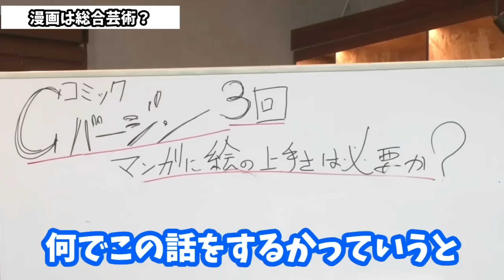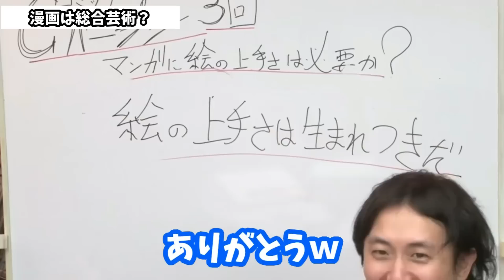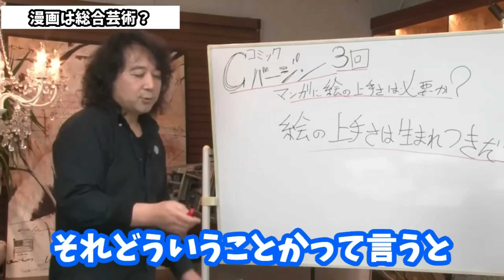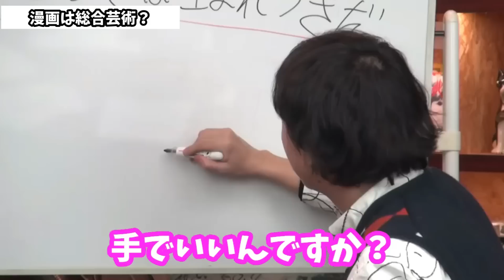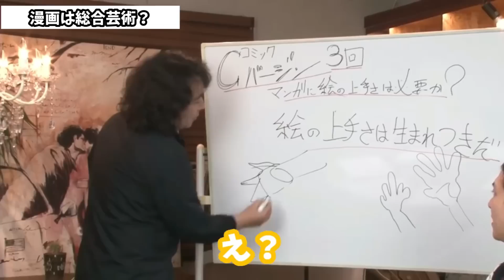【異常】天才の頭の中を言語化します…コレが出来たら貴方も天才かも！！【山田玲司/切り抜き】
※この動画は2016年3月16日に収録されたものです。